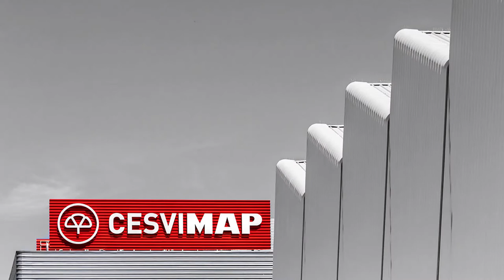Crash test trasero del Hyundai Ioniq plug-in hybrid